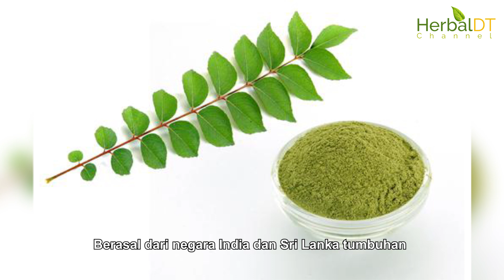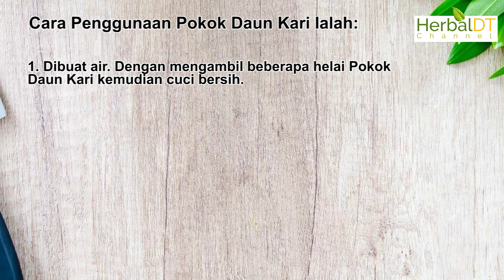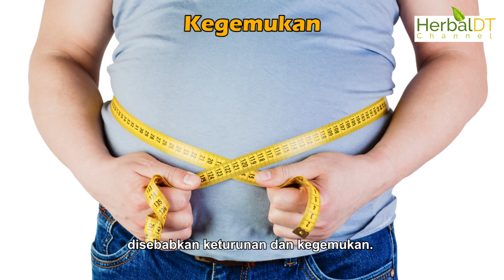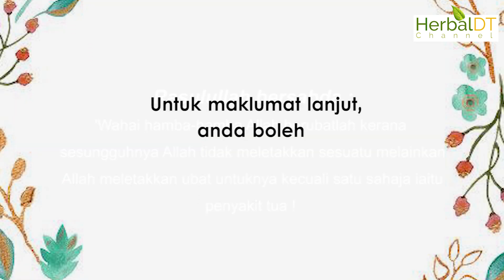POKOK DAUN KARI (Episod 57) : DASYAT! Dapat Mengurangkan Diabetes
Antara kebaikan Pokok Daun Kari ialah melalui air rebusan kulit batangnya Pokok Daun Kari dapat membantu mengubati diabetis.